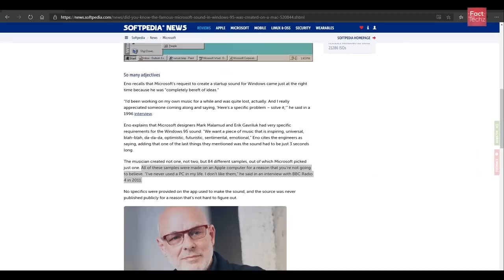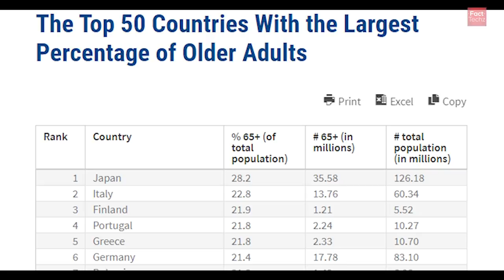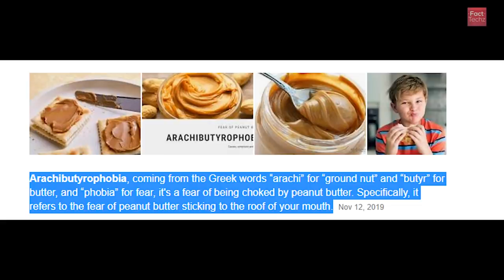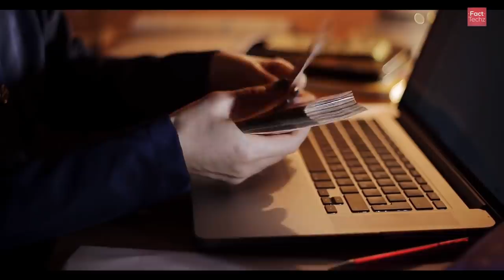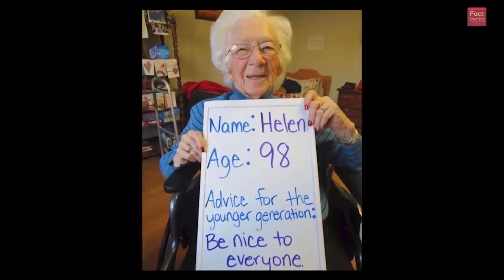आखिर बैटरी में 'mAh' का मतलब क्या होता है? Battery mAh Explained & Various Random Facts - FactTechz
What is the meaning of 'mAh' in the battery of smartphones? Have you seen the plane view of Tokyo? Who created the startup sound of windows 95? How does walnut looks while growing? Let's explore some random enigmatic facts in this episode 121 of TEF (Top Enigmatic Facts).